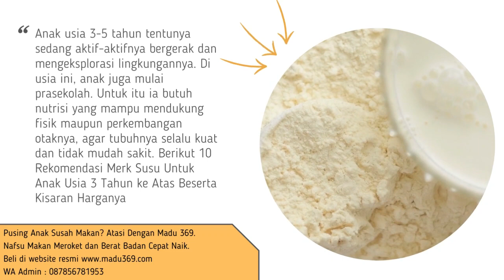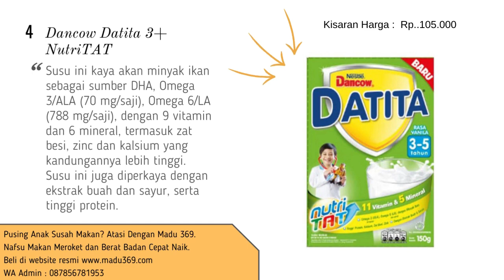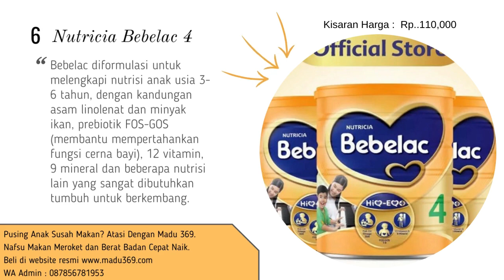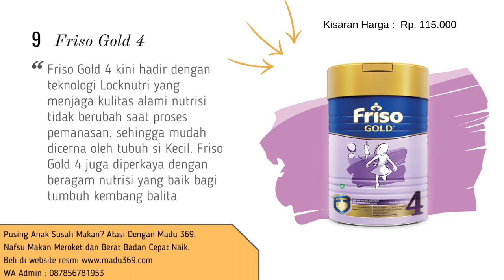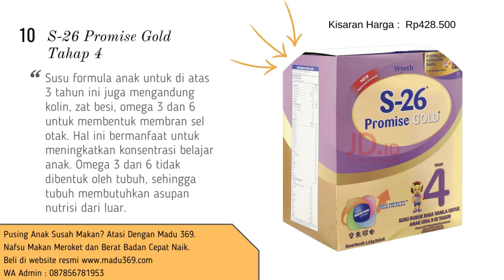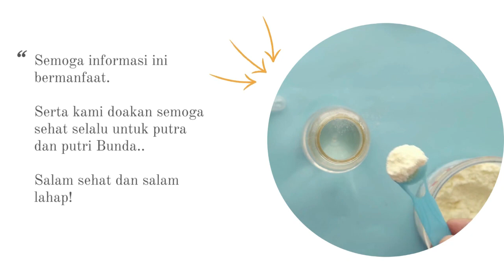🔥10 Rekomendasi Merk Susu Untuk Anak Usia 3 Tahun Ke Atas Beserta Kisaran Harganya |Susu Pertumbuhan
Anak usia 3-5 tahun tentunya sedang aktif-aktifnya bergerak dan mengeksplorasi lingkungannya. Di usia ini, anak juga mulai bersekolah yang semakin banyak aktivitasnya. Untuk itu, ia butuh nutrisi yang mampu mendukung kesehatan fisik maupun perkembangan otaknya, agar tubuhnya selalu kuat dan tidak mudah sakit.

Ketika anak sudah berusia 3 tahun ke atas, sebenarnya kamu sudah bisa mengurangi pemberian susu kepada anak, karena asupan utama untuk kebutuhan nutrisi hariannya didapatkan melalui makanan. Susu formula hanya sebagai pelengkap untuk menyempurnakan kebutuhan tersebut.

Pemilihan susu pun tidak hanya memerhatikan kandungan nutrisi lengkap, tapi harus seimbang. Susu sebaiknya juga tidak diberikan lebih dari tiga porsi sehari agar anak tetap mau makan. Saat anak tidak mau makan, bukan susu yang ditambah, melainkan variasikan menu makanan yang kamu berikan untuk anak, ya.

Selain itu, pilihlah jenis susu yang sesuai dengan kondisi anak. Tidak semua anak cocok atau bisa minum susu yang bearsal dari sapi. Bisa disebabkan oleh alergi atau pun faktor organ pencernaan yang sangat sensitif terhadap protein susu sapi. Untuk itu, pastikan dulu kondisi pencernaan dan tubuh anak secara keseluruhan dengan konsultasi ke dokter baru pilih susu yang sesuai.

Perlu diingat bahwa tidak semua anak cocok dengan susu sapi. Ada anak yang tidak cocok atau alergi dengan proetin susu sapi. Biasanya setelah megonsumsi susu sapi, dia akan menunjukan gejala muntah, kembung, rumah kulit hingga demam atau menangis terus karena tubuhnya merasa tidak nyaman.

Jika anakmu adalah salah satu di antaranya, maka segera konsultasi dengan dokter. Lalu, sebagai alternatif, kamu bisa memberikan susu formula kedelai untuk anak di atas 3 tahun kepadanya.

Selain yang memiliki alergi terhadap protein susu sapi, ada juga beberapa anak dengan kondisi dan kebutuhan khususnya. Biasanya dia masih bisa mengonsumsi susu sapi, namun formula dan kandungannya harus disesuaikan dengan kondisinya atau dibuat khusus.

Misalnya saja karena pencernaannya sangat sensitif, alergi berat atau kondisi medis lainnya. Untuk kasus seperti ini, kamu juga wajib berkonsultasi dengan dokter. Biasanya dokter akan menyarankan merek atau jenis susu formula khusus yang cocok untuk dikonsumsi.

Setelah tahu pasti kondisi anak, kamu bisa segera memilih produk susu untuk anak di atas 3 tahun yang sesuai. Ini rekomendasi susu untuk anak di atas 3 tahunbeserta kisaran harganya. Yuk simak..